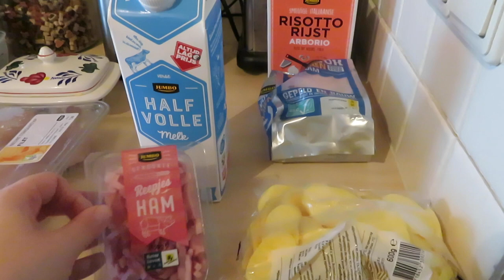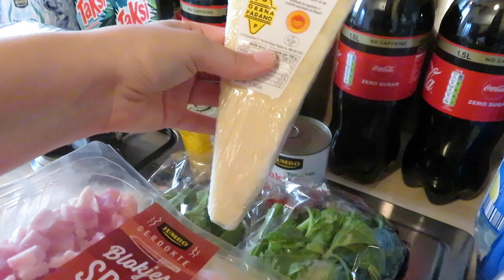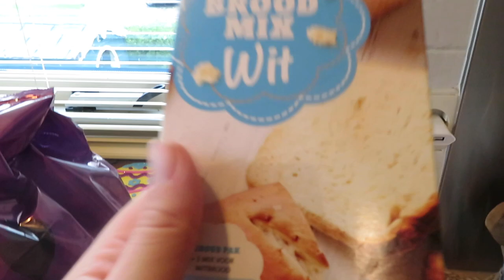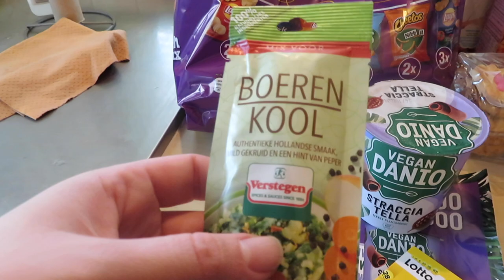WAT ETEN WIJ DEZE WEEK • Boodschappenshoplog #31 | Mariliza Pauwels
Deze week een dag later als dat het de bedoeling was, maar beter laat als niet;)

Wat eten wij deze week:
Maandag: Macaroni
Dinsdag: Broodje Shoarma
Woensdag: Kaasschnitzel met Brocolli-stampot
Zaterdag: Friet met Snacks
Zondag:  Garnalen Risotto